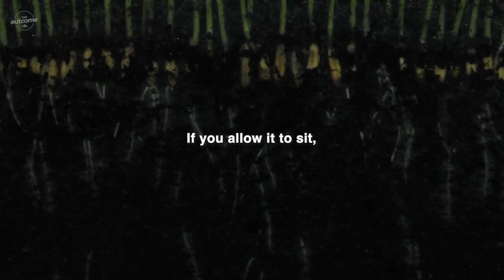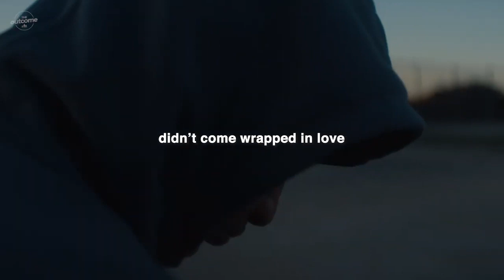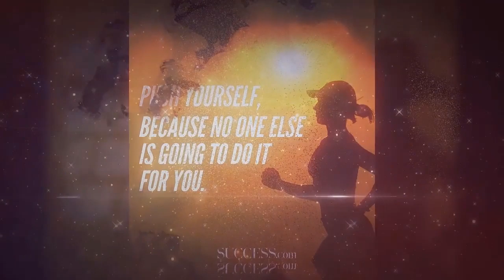Turn Fear Into Power | AN EYE OPENING SPEECH